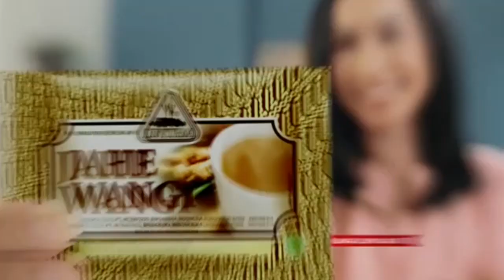[TVC] Iklan Intra Jahe Wangi Masuk Angin Yusuf Ozkan - Hangat Rileks Dingin Meleks (2020)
Intra Jahe Wangi Intra Jahe Wangi
Intra Jahe Wangi Sari Jahe Asli
Intra Jahe Wangi Hangat Rileks Dingin Meleks

Kegiatan padat dan pola makan ga teratur di cuaca ga jelas kaya gini bikin kita jadi gampang drop dan masuk angin Sahabat Intra? Gak usah bingung, kalau udah ngerasa ga enak badan langsung seduh Intra Jahe Wangi aja. Dijamin tubuh jadi makin fit dan seger lagi seperti sedia kala.

2020 Iklan Intra Jahe Wangi Masuk Angin - Hangat Rileks Dingin Meleks TV Commercial Indonesia